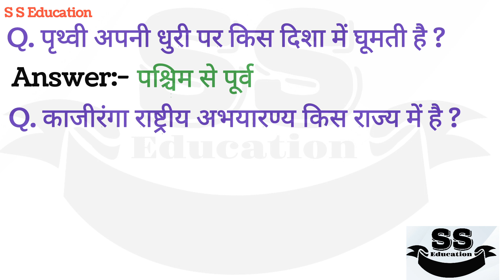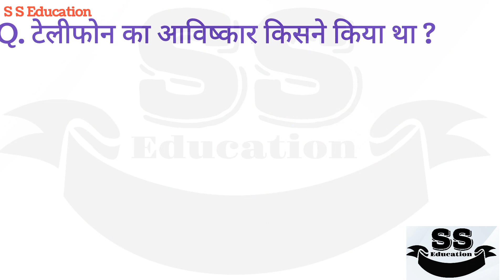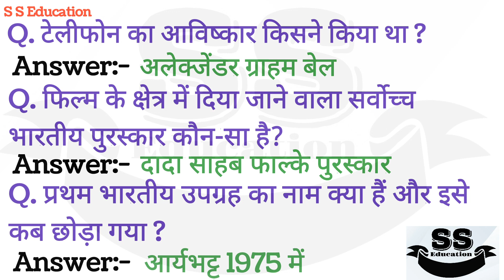Oneliner Important Question | महत्वपूर्ण प्रश्न